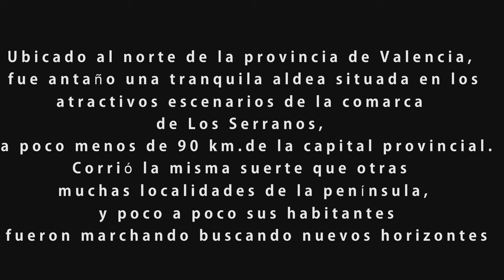Despoblado de Cañada Seca